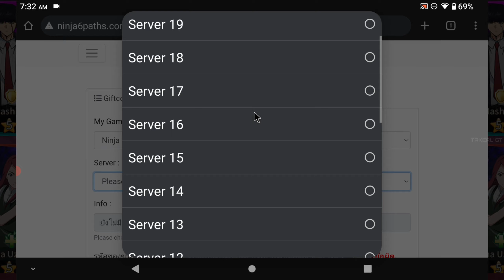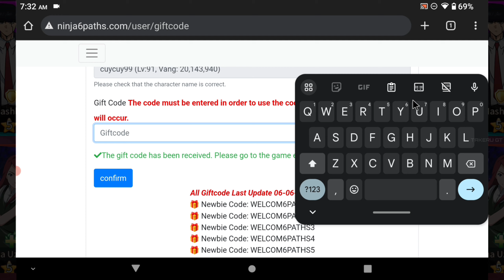Mashle x Naruto Game P-Server free SP Heroes, frame, Tittle, Resources & Codes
Game Name : Ninja Six Paths
Total Size : 2.23GB
Internet : Online
Device : iPlay 50 pro

naruto game codes,
one punch man the strongest private server,
legendary super saiyan game,
rasengan rivals private server,
pocket incoming gift code,
naruto game private server,
best one punch man games,
game lậu,
private server,
gm tool,
game private,
game lậu tool gm,
pocket incoming,
naruto 2024,
one punch ultimate codes,
all naruto mobile games,
new gacha games,
naruto games on roblox,
best naruto game,
Thần Thú CN8,